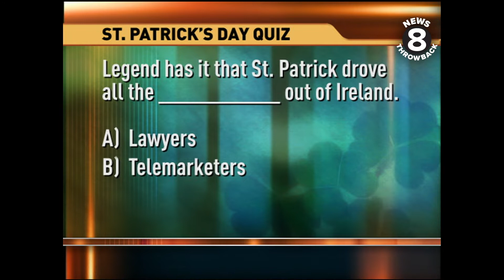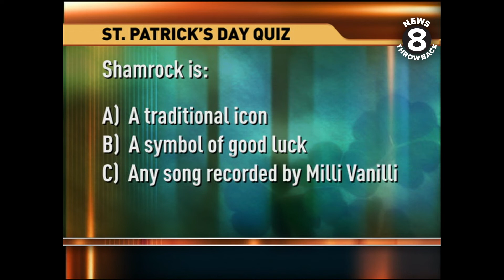St. Patrick's Day quiz with Larry Himmel in 2004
News 8's Larry Himmel shared some fun St. Patrick's Day trivia from outside The Field Irish Pub in San Diego in 2004.